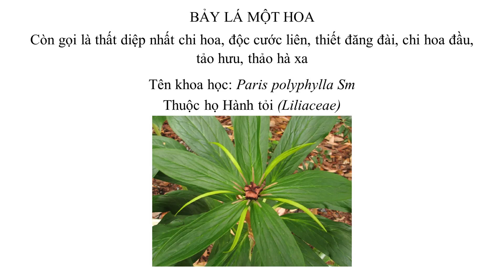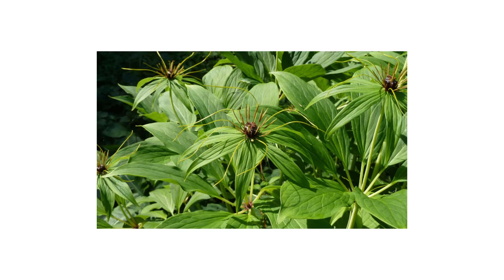Bảy lá một hoa, Paris polyphylla Sm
Video giới thiệu cây bảy lá một hoa